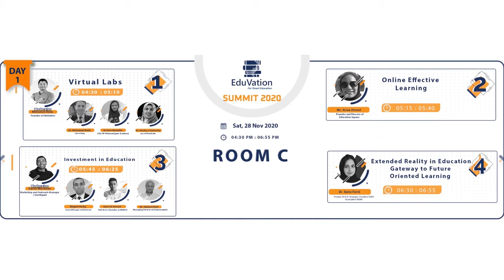Virtual Labs | Panel Discussion | EduVation Summit 2020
1- Dr. Khadija el bedweihy  | CEO of PraxiLabs
2- Dr.Sara Ramadan | CEO OF PharmaVgate Academy
3- Dr. Mohamed Nada | CEO of Vlaby
4- Mohamed Reda | Founder at EduVation